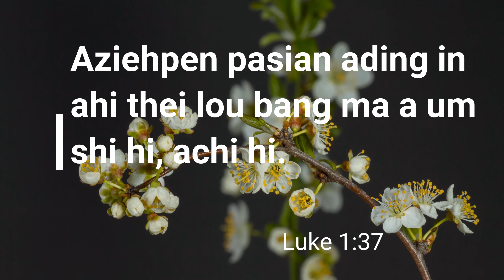Day Quotes Bible Verses luke 1:37